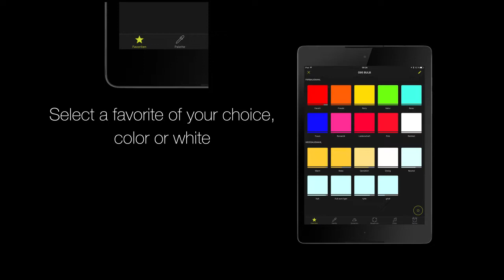How to use the light control?